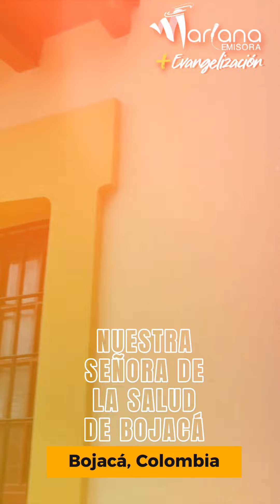Nuestra Señora de la Salud de Bojacá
Hoy, Nuestra Señora de la Salud de Bojacá

Nuestra Provincia de Nuestra Señora de Gracia de Colombia, de la orden de San Agustín celebra esta hermosa advocación. Todo comenzó en 1729 con el Padre Maestro Francisco de Cárdenas, sacerdote de nuestra orden y un devoto de la Virgen de los Dolores, quien trajo un pequeño cuadro de la Virgen a la iglesia de Bojacá, colocándolo en la portezuela del nuevo Sagrario. Este pequeño acto de devoción fue el inicio de algo más grande.

 En 1741, José Pérez, un habitante de Bojacá y amigo del Padre Cárdenas, donó un gran lienzo de Nuestra Señora de los Dolores a la iglesia. Esta obra se convertiría en el corazón de la devoción mariana en Bojacá, con el tiempo conocido como el sagrado cuadro de Nuestra Señora de la Salud.

A lo largo de los años se transformó su nombre como Nuestra Señora de las Angustias y Nuestra Señora del Topo, hasta que finalmente se consagró como Nuestra Señora de la Salud, reina y patrona de Bojacá, en 1922, el párroco Presbítero Hilarión García instituyó la fiesta anual en su honor, celebrada el segundo domingo de septiembre.

En el año 1946, el Padre Eliseo de Alava asumió con gran fervor la dirección de la parroquia y el priorato de nuestro  convento de Bojacá.  Su dedicación y liderazgo fueron cruciales para el desarrollo acelerado que experimentó el lugar, sentando las bases de una devoción que ha florecido a lo largo de los años. Los sucesores del padre Eliseo continuaron con el mismo ardor, manteniendo vivo el espíritu de crecimiento y piedad, y garantizando que el Santuario siguiera siendo un faro de fe y esperanza para la comunidad.

Este florecimiento del Santuario se debe, en primer lugar, a la voluntad de nuestra Santa Virgen, quien ha escogido a Bojacá como un lugar de misericordia y gracia. La labor incansable de los sacerdotes del convento, que han atendido con esmero a los fieles a través de misas, confesiones y el despacho parroquial, ha sido fundamental. Además, la dedicación del Hermano Higinio Hernández, quien recorrió con fervor Cundinamarca y regiones vecinas para dar a conocer el Santuario y atraer a los fieles, también contribuyó significativamente. Hoy, en el Santuario de Bojacá, Nuestra Señora de la Salud transforma vidas y nos guía  hacia una vida de fe auténtica y sincera.

Ruega por Nosotros, Nuestra Señora de la Salud de Bojacá. Tú, que sanas las heridas, tú, que calmas las dolencias, tú, alegría en las ausencias, refugio en la adversidad… Tú que al triste das Consuelo, tú que al caído levantas. Amén